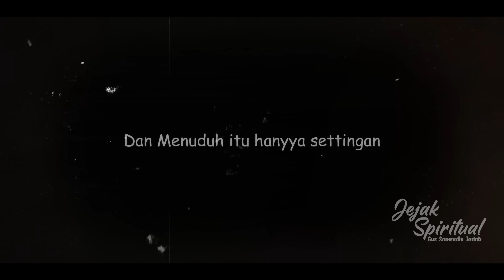DITANTANG PENARIKAN BENDA PUSAKA!!!!